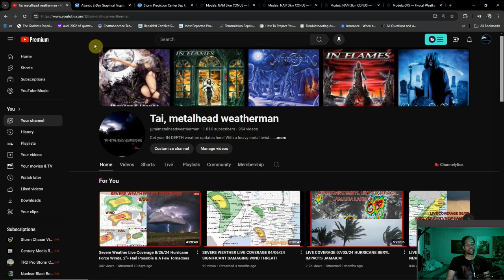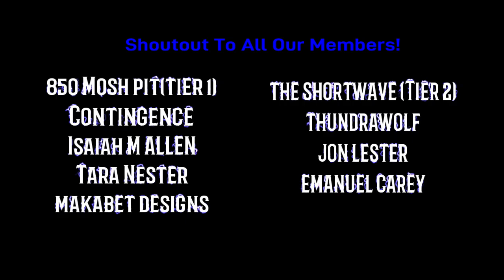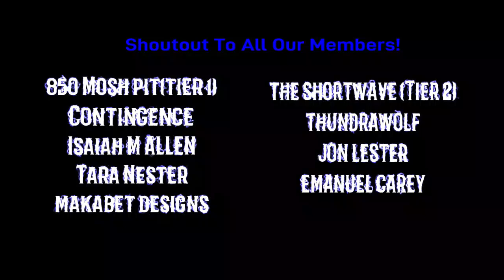Here's What We Could See This Weekend...